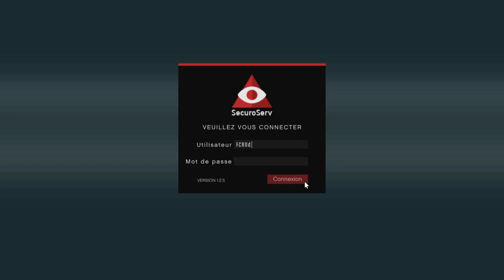Entrepot De Marchandise GTA V Online